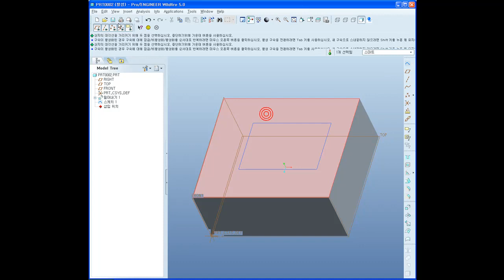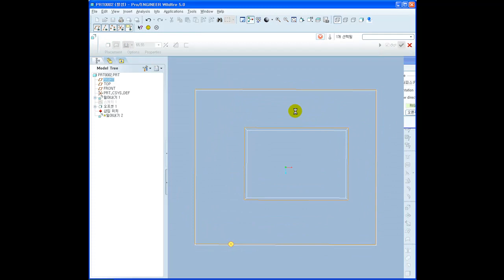Surface Offset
서피스 만들기